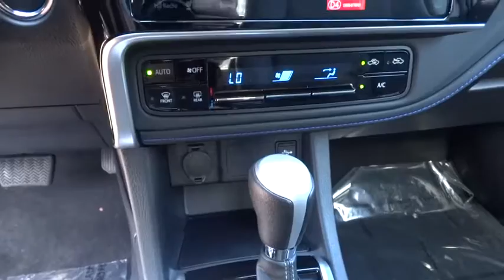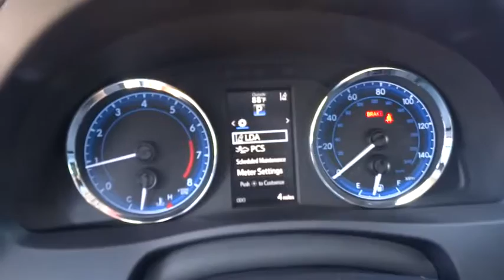2017 TOYOTA COROLLA Northern California, Redding, Sacramento, Red Bluff, Chico, CA HC752177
2017 TOYOTA COROLLA

250 E. Cypress Ave.

SE trim. Aluminum Wheels, Back-Up Camera, Bluetooth, iPod/MP3 Input. Warranty 5 yrs/60k Miles - Drivetrain Warranty; CLICK ME!br /br /KEY FEATURES INCLUDEbr /Back-Up Camera, iPod/MP3 Input, Bluetooth. Rear Spoiler, MP3 Player, Aluminum Wheels, Remote Trunk Release, Keyless Entry, Steering Wheel Controls, Child Safety Locks. br /br /WHY BUY FROM USbr /Our commitment to treating you in a neighborly fashion extends from our inventories and auto repair service to our no-frills, easy-to-comprehend auto financing. This comes not only in the form of car loans and leasing service for drivers from Redding, Chico, Red Bluff and Shasta Lake, but a tenacious spirit dedicated to getting the flexible terms you deserve. Please feel free to explore our entire site and see all of the products, services, and pre-buy car research we have to offer. br /br /Please confirm the accuracy of the included equipment by calling us prior to purchase. br /